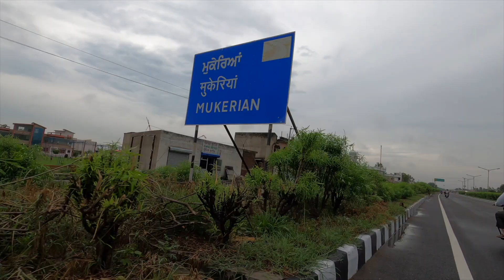Ladakh Trip main aap Amritsar Bhi Ja Sakte ho.. 2020, Cycle Baba Ep.275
This is my eighth video, in this video I travelled from Hoshiarpur to Gurdaspur. On the way, I explored Mukeria and Dasuya cities of Punjab. I ended my day in Golden Temple which is know as Harmandir Sahib located in the city of Amritsar. It is a preeminent spiritual site of Sikhism. I hope you will like this video and if you do, please share with your family and friends. Give love, Share love and Spread the love.

Friends, Hope you all are doing Fine .
Stay Home Stay Safe
Playlist is .

Hindi Travel Vlogger
Hindi travel blogger
Hindi travel Blogs
Hindi travel vlogs
Hindi travel video
Hindi travel vlog
Hindi travel blog
Indian Traveller
Hindi travel
Cycle World tour
Cycle tour Hindi
Cycle World Travel
Cycle Baba World Traveller
Cycle Baba Tour
Leh trip , Ladakh trip 2020 , bike tour , leh biker